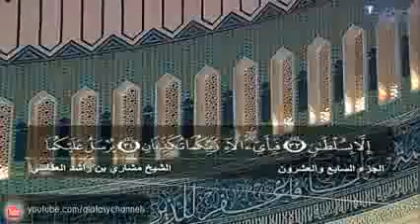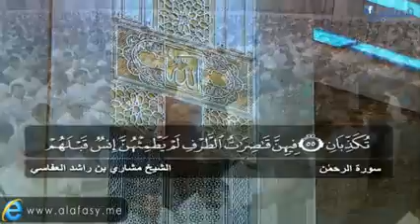Sheikh Mishary Rashid Alafasy Surah Al Rahman